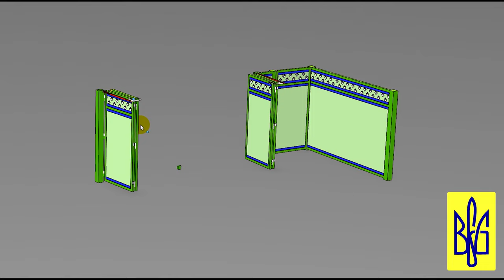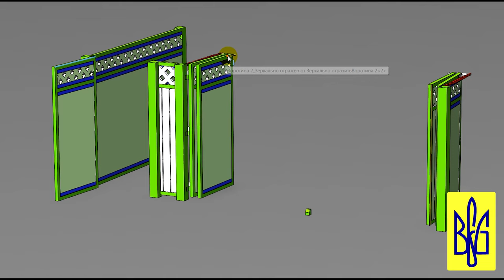Купить механизм BFG DIY Kit для Cкладных ворот в Великобритании! Необычный Дизайн Ворот из алюминия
Первой реакцией на увиденную конструкцию би-складных ворот типа гармошка/книжка было - ВАУ!-ОГО!- КАК ЭТО ВОЗМОЖНО!?! Я такого никогда не видел ранее))))
С огромным удовольствием показываю двустворчатые складные ворота от моего заказчика из Великобритании!

BFG DIY Kit Mechanism for Bi-fold Folding Gates in the UK! Gates like you've never seen before!

Я думал меня уже не возможно удивить в моей работе, но Ли смог это сделать 😁🤩😃.
Сразу видно руку мастера и творческий подход к работе 👌👍😎.
Уверен проведенная мной и моим заказчиком работа того стоит!

Ворота сделаны из алюминия и выглядят поразительно эффектно!
Оригинальный дизайн в виде плетения из полос алюминия и лазерной резки совершенно поразительный! 🤩❤️

С улицы ворота выглядят как обычные распашные ворота. Но как только включается мотор - происходит магия раскрытия...
Данные складные ворота установлены с правой стороны если смотреть со двора. Первая створка представляет собой декоративную центральную панель с установленной на ней БФГ 50-80 механизмом и телескопическим мотором.
Вторая створка совершенно необычна для складных ворот и представляет собой П-образную створку на всю ширину проема. Из за чего ее вес  и высота намного больше веса первой створки и что бы компенсировать неизбежный перекос Ли поставил на нижний угол второй створки поворотное колесо.
Я довольно часто вижу такое решение для створок, где не удалось обеспечить необходимую жесткость конструкции.
Для теплого климата и отсутсвии снега и льда такое решение вполне приемлемо.
Но я все же рекомендую моим заказчикам, прежде чем строить ворота заказать расчет конструкции у меня.
Напоминаю, мой канал работает как конструкторское ателье. Я с удовольствием помогу реализовать ваши проекты в готовые решения!
Нажимайте на ссылку либо на значек канала и смотрите множество видео от моих заказчиков))))

Если вы решили сделать во дворе двускладчатые распашные ворота вам понадобится механизм для автоматического сложения створок. Эту функцию выполняют созданные мною механизмы серии BFG - сокращенно от английского Bi-Folding Gate.
Механизм работает как в ручном так и в автоматическом режиме.

Теперь в наличии три модификации механизмов для самостоятельной постройки распашных складных ворот типа "гармошка/книжка".

Механизм BFG 30-50 и BFG 50-80 устанавливаются на задней поверхности ворот на любой высоте, цифры в названии определяют толщину створок на которые можно установит механизм. Первый от 30мм до 50мм, подойдет для небольших ворот сделанных из трубы 30*30, 40*40 или даже 50*50. Учитывайте толщину ворот с учетом обшивки!
Новый комплект BFG 50-80 подойдет для массивных, больших ворот толщиной створок от 50мм до 80мм! В этом механизмы усилены оси диаметром 10мм из каленых болтов 8 класса твердости. В остальных механизмах применяются болты 8мм тоже 8 класса твердости.
- для проема до 7м
- для створок толщиной 30-50мм или 50-80мм
- регулировка угла открытия ворот + инструкция по установке
- легкая автоматизация
- петли от 25-40мм
- зазор между створками 0-10мм

Механизм BFG Uni - универсальный так как подходит для створок толщиной от 20 до 80мм! Особенность его установки - с торца ворот сверху либо снизу. Этот механизм меньше всего бросается в глаза и имеет наименьшие габариты. Идеально подходит для установки на воротах которые открываются наружу. Лучше всего крепить его сверху так как при таком положении доступ к механизму посторонних будет затруднен.
- для створок любой толщины
- легкая автоматизация
- петли от 25-40мм

BFG INDI специально разработанный механизм скрытого монтажа для открывания ворот наружу с установкой сверху/снизу с торца ворот.
В целях безопасности и невозможности доступа с улицы все элементы механизма рассположены внутри двора: Примеры установки тут- youtu.be/RSvigQhH3d8
- для проема до 7
- для створок 40-60мм толщины
- легкая автоматизация
- петли от 25-30
- зазор между створками 0-10

Наличие и стоимость уточняйте...приглашаю к сотрудничеству мастеров, действуют скидки для профессионалов.

Смотрите примеры использования механизмов на примерах от моих заказчиков :)

Как всегда буду рад ответить на ваши вопросы и помочь в реализации ваших идей!